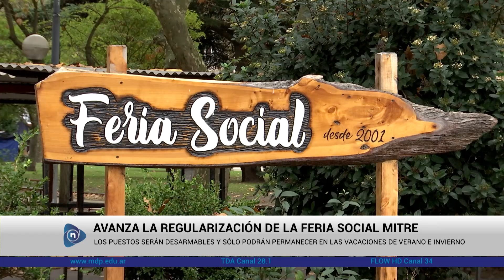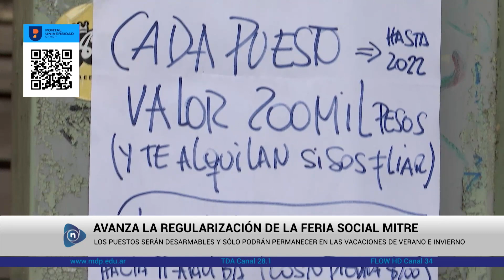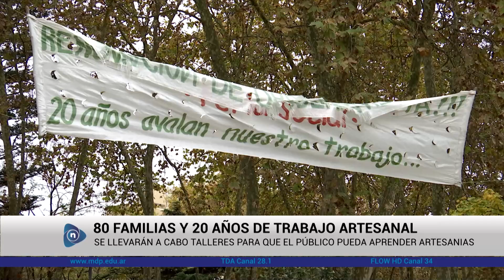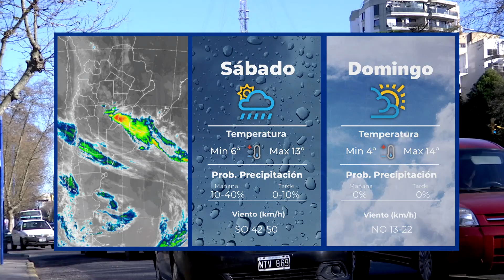NOTICIAS CANAL UNIVERSIDAD - PROGRAMA 73